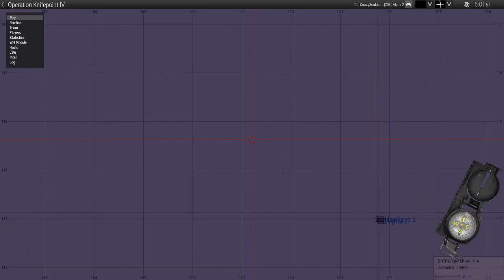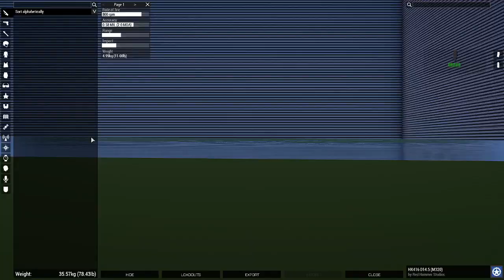207th Detachment Arma 3 - Operation Knifepoint IV